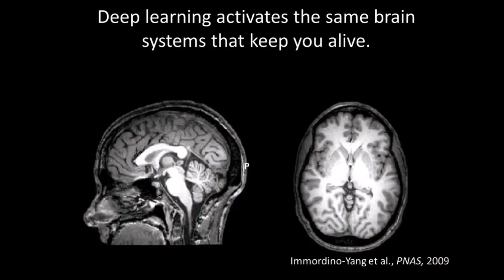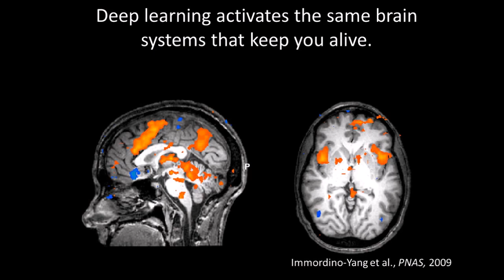Ed Talk Learning with an Emotional Brain Mary Helen Immordino Yang version corta